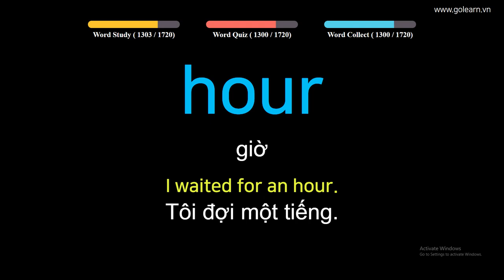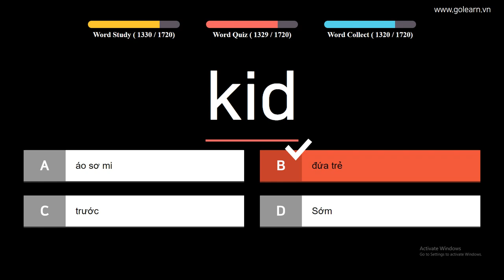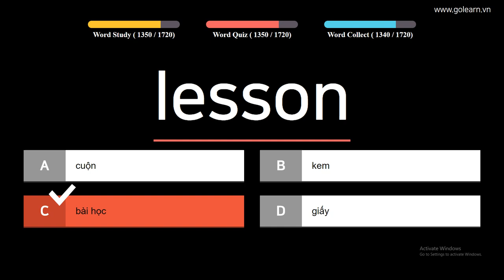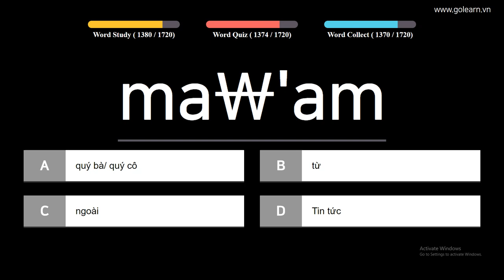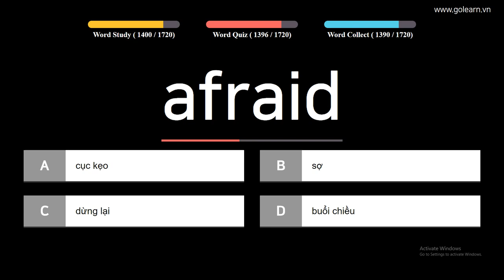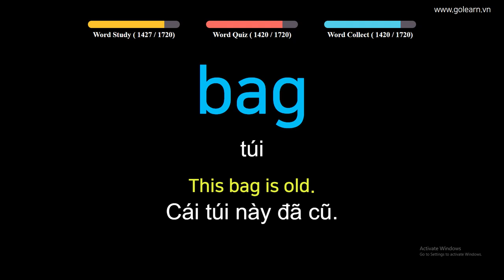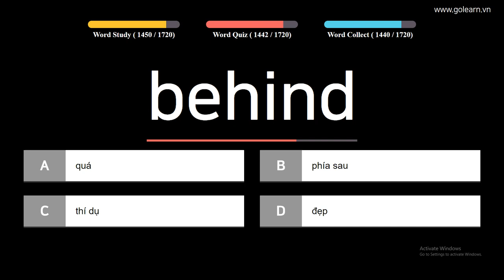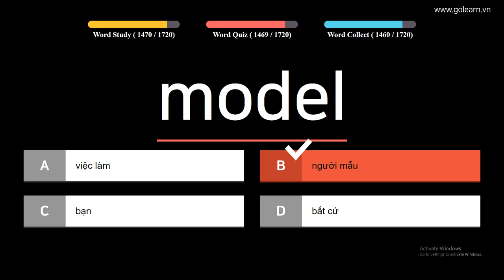English to Vietnamese Easy Vocabulary Words - PART 17